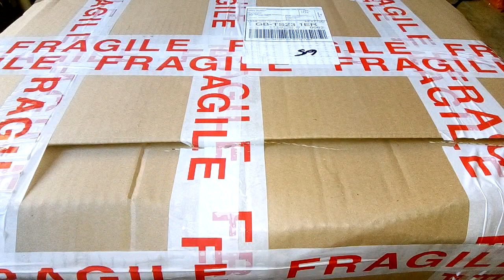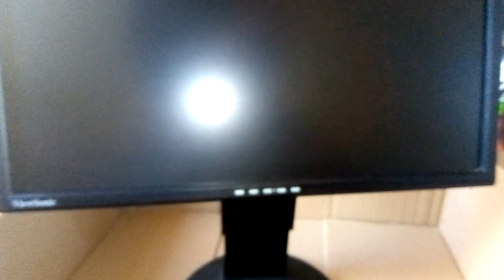ViewSonic gaming monitor Review demonstration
I bought this used monitor fantastic price nothing wrong with used